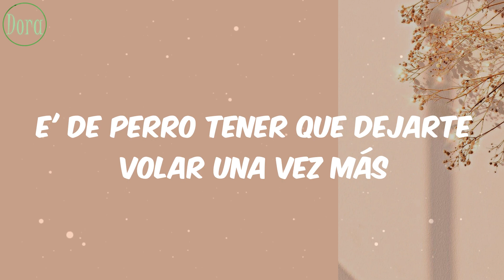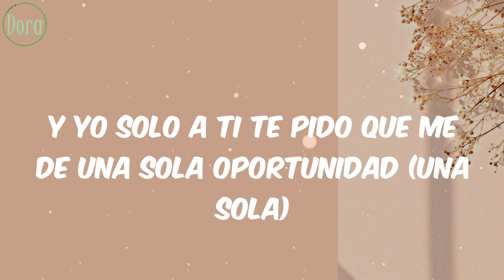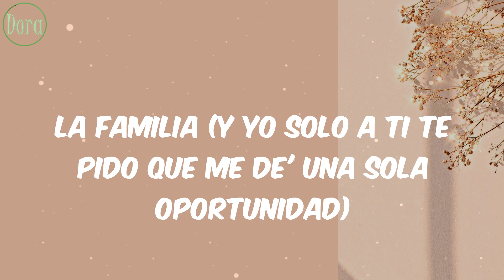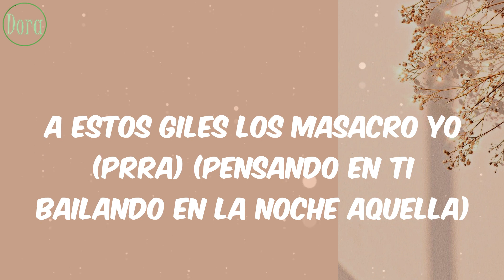Nickoog Clk - Por Ella (Letra)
Letra Lyrics Por Ella Nickoog Clk

Lyrics/Letras:
(Vaciando botella)
(Pensando en ti bailando en la noche aquella)
Pe-pe-pégate
En tus curvas me voy envolviendo
Y báilame
Como tú solo sabes hacerlo
Y me paso fumando y vaciando botella (por ti)
Pensando en ti bailando en la noche aquella (baby)
Y yo solo a ti te pido que me de' una sola oportunidad (una sola)
Y me saco los problemas si dejo la calle culia' (la calle culia')
Dejó la calle reculia'
Aunque ande en pato voy pa' la masa'
Pero sé que en breve moveré masa'
Extraño 'el dinero, los cero'
E' de perro tener que dejarte volar una vez más
Como una paloma blanca
Esto de la mano se me arranca
Si no puedo controlarlo todo
Si corro la pelota y la trampa
Y no me traje la pelota
Yo sé que como tú hay poca'
Y aunque sea'i más fría que choro 'e foca
Me gusta por que ere' adictiva como la coca
Y ahora yo-o-o
Ando borracho y loco
Poco lúcido y mal de la cabeza
Borra'o en pastilla', en la disca, en la pieza
Pero haciendo plata que es lo que interesa, no te haga'i la lesa
Si te daba tu' gustos, te llega la Gucci, la Tommy, la Prada
Louis Bouttin y ese bikini también
Te lo compraba con lo jeane' y Victoria Secret los sostén
Iba a verte, pero no vuelva, yo no soy más tu juguete
Si me la busco por ti de los diecisiete
Pa' hacerte el amor en una cama 'e billete', romperte esos cachete'
Y pa' que no camin'i te subo al Lamborghini
Esta segura conmigo porque 'toy blinda'o
Y yo soy Mickey y te cuido como Minnie
Cualquier wea saco la mini, si otro fino, uoh, uoh
Y pégate, atrévete, devórame
Que esto e' sin miedo
Trépate encima de mí
Que estoy prendido en fuego
(Cualquier wea saco la mini, babe)
(Si otro fino)
El Nicko (vaciando botella)
Pero el OG (pensando en ti bailando en la noche aquella)
La familia (y yo solo a ti te pido que me de' una sola oportunidad)
El Murciélago, mami, prra (y me saco los problemas si dejo la calle culia')
(Vaciando botella)
A estos giles los masacro yo (prra) (pensando en ti bailando en la noche aquella)
Prra (vaciando botella)
Prra
(El murcielago mami) prra (pensando en ti bailando en la noche aquella)
Prra